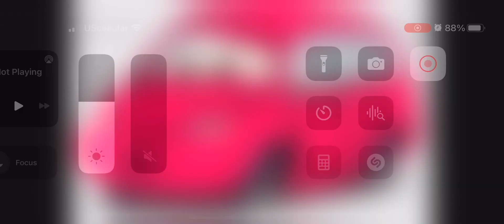September 3, 2023